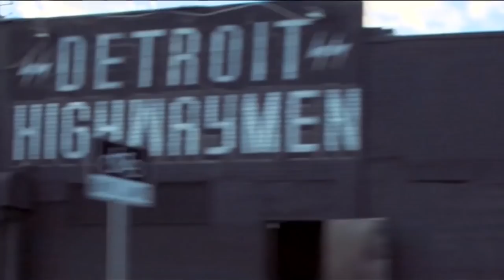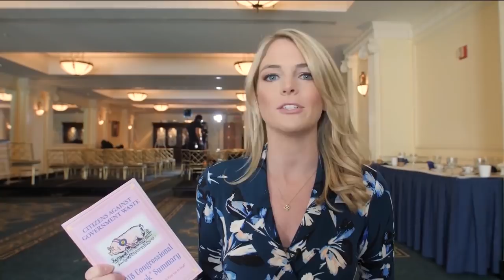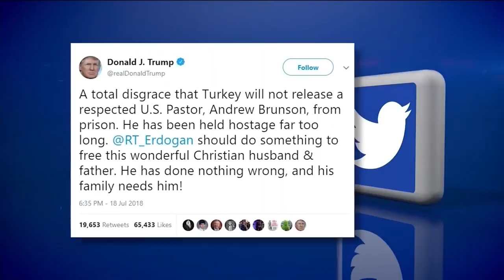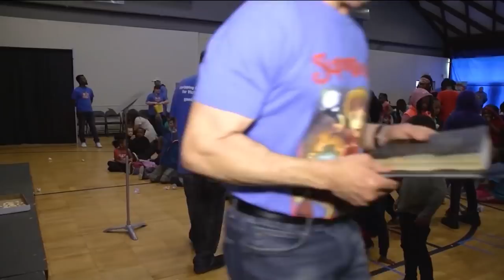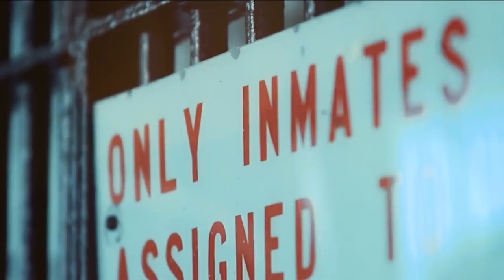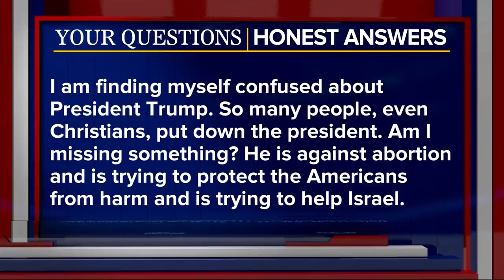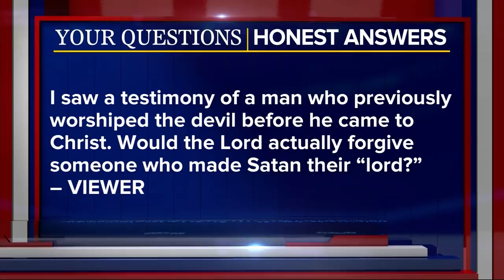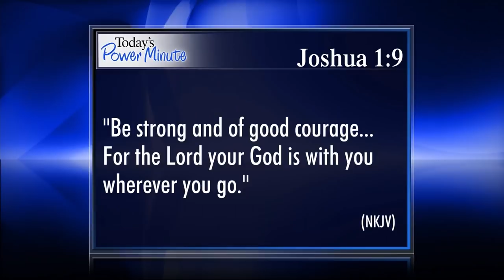The 700 Club - July 19, 2018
A case of whiplash so severe that it requires surgery gets an unexpected resolution. Plus, from the streets to solitary confinement, one inmate finds a way to survive.